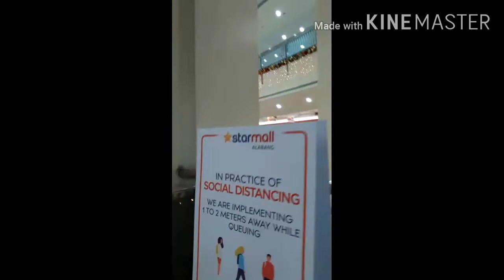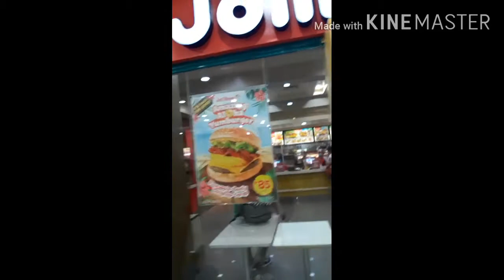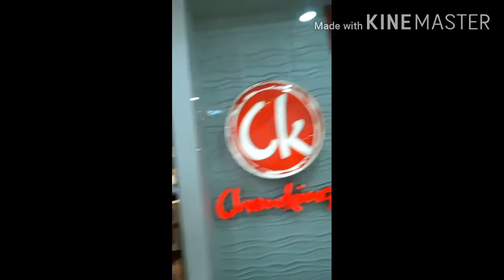Let's Take A Look Inside Starmall Alabang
Starmall Alabang is a 5-level building situated in Alabang - Muntinlupa junction.
It's a modern mall and people would come there because it is a haven of bargain finds.